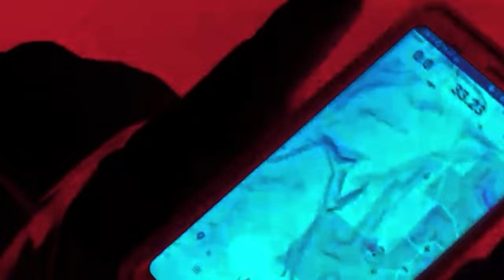Winding Stair Mountains in Oklahoma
We went on a little adventure in SE Oklahoma, Finley and I explore the area a little and find out bears are in the area